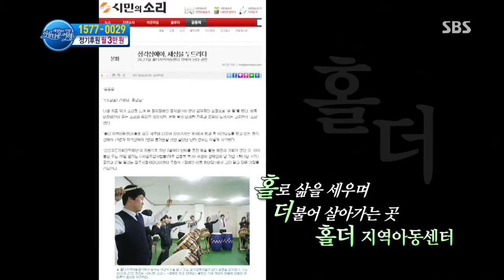세상에서 가장 아름다운 여행 131111 #55(1)